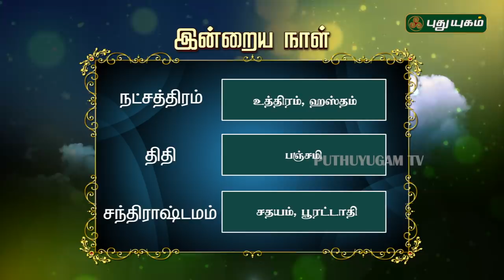இன்றைய ராசிபலன் / Daily RasiPalan | 25/01/2019 | Puthuyugam TV